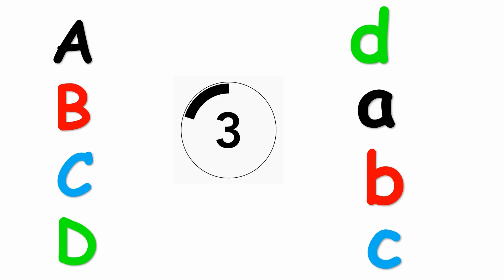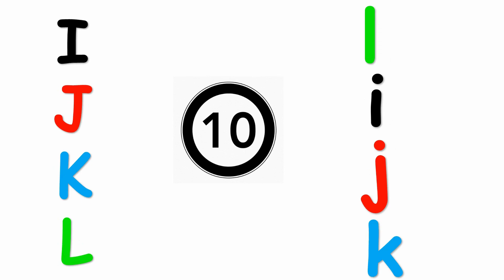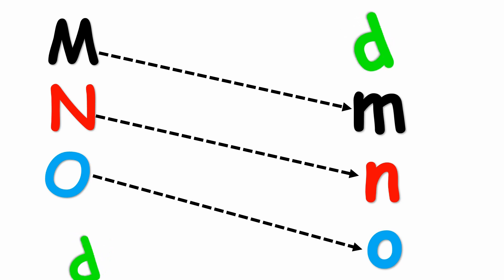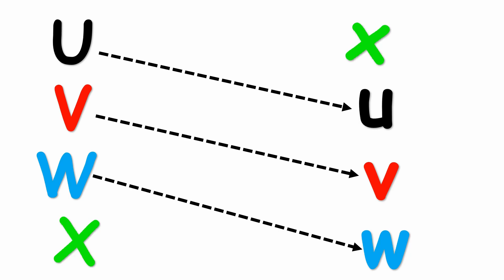l.k.g english worksheet // english worksheet ukg // 1st class english worksheet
Hi, 😊
Welcome to Kids E-learning. 😊

We post videos of different types of art for young children and toddlers, including Malayalam, English, EVS, and math worksheets.

worksheetfornursery
lkgworksheet english
matchthe letters with pictures
matchthewords with the pictures
matchthe pictures with the words
vocabulary english
write the missing letter
match opposite words in english
write the missing number
circle the correct number
choose and write the correct word
daily learning
match the following
match the following english
match the following words
match the following maths
complete the table
complete the following table